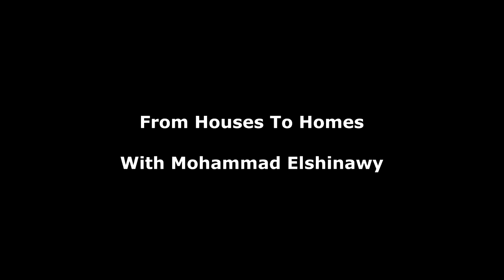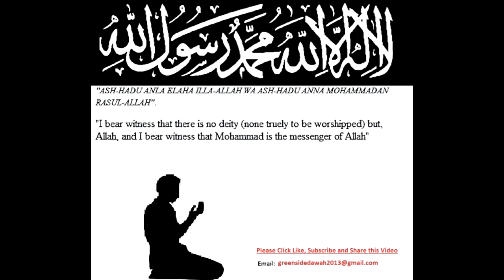From Houses To Homes